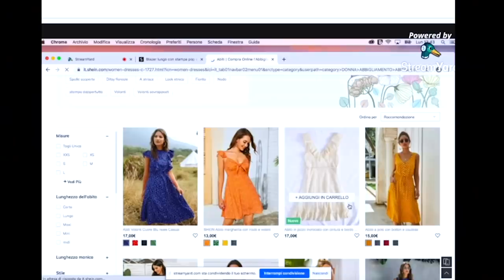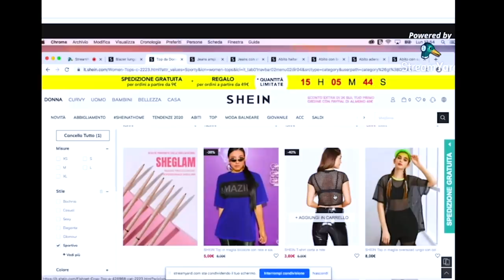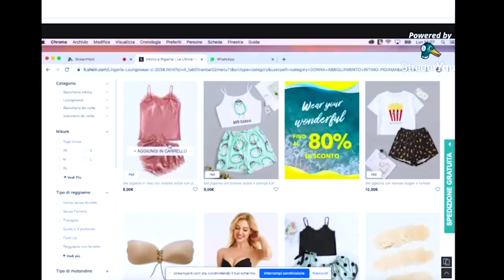Ma come ti vesto?! ft. Shanti Lives, Serena A tale in color, La Cindina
Fiore 🦊✨